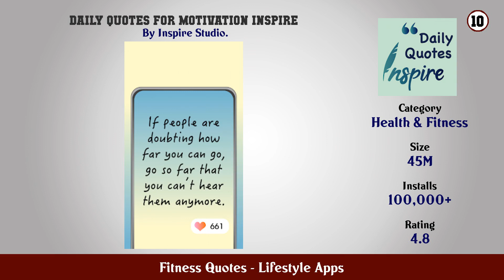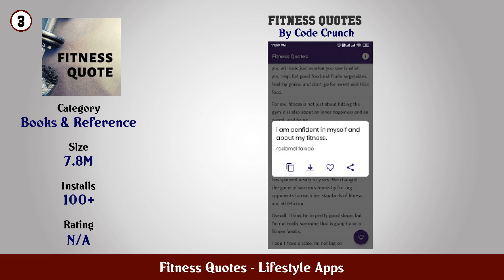Top 10 Fitness Quotes Android Apps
In this video we have listed Top Fitness Quotes Android Apps. This video is for information and reference purpose only.